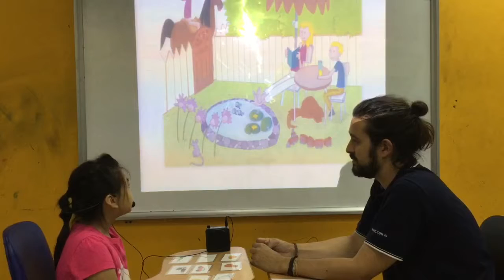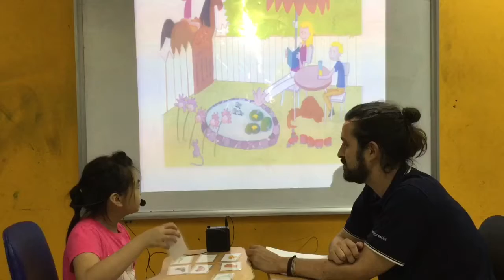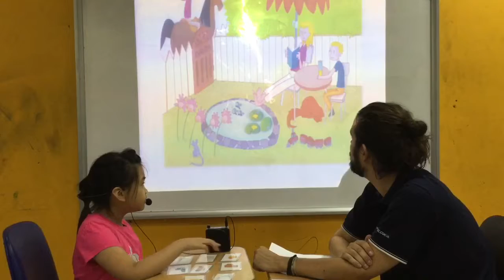ngày 13 tháng 9, 2019